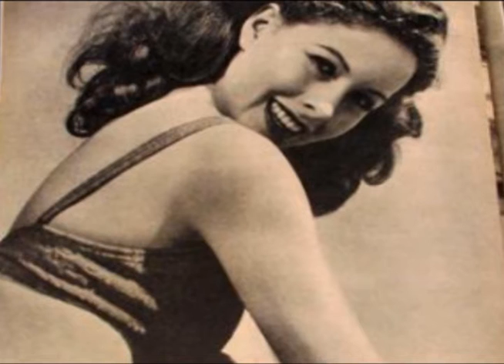S O N J A ének : LÉVAI FERENC Temerin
Hajdúk János feldolgozása  Temerin  Vajdaság